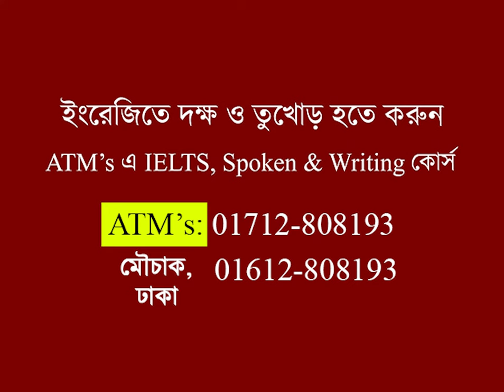এক মহিলার ঘুড়ে দাঁড়ানোর গল্প (পার্ট – ১) !